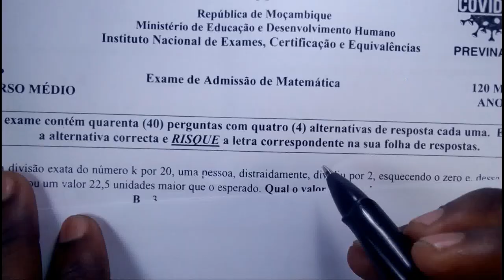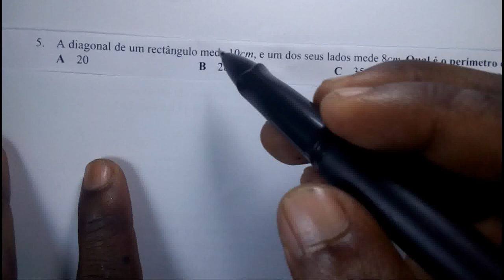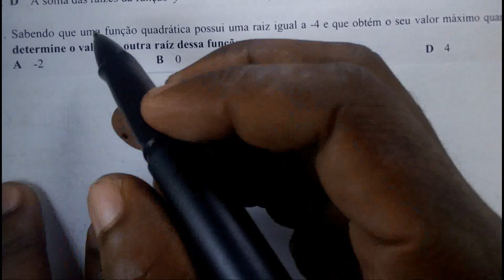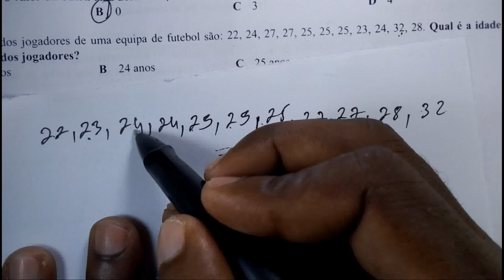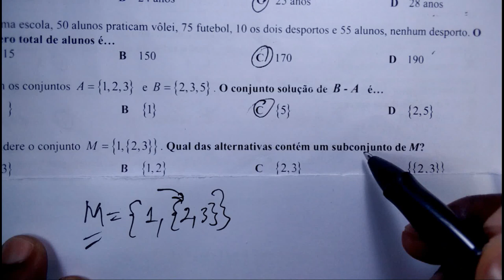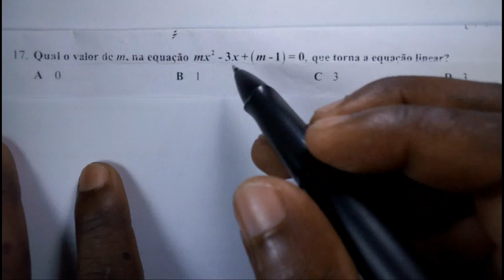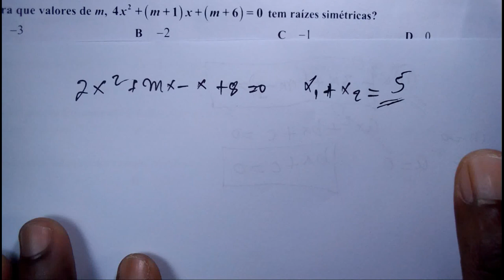CORREÇÃO de exame de admissão de MATEMÁTICA ETP 2021 (01 de 02)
Resolução de exame de admissão de física aos institutos indústrias de Moçambique 2021, nessa aula vamos aprender resolver exame de admissão de matemática aos institutos do ETP.
Nessa aula iremos resolver exame de admissão de física 2021 aos institutos técnicos do ETP, mas o que quer dizer com isso? é assim se você ai tens sonhos de fazer cursos técnicos ou contabilidade , gestão, eletricidade , mecânica industrial , mecânica auto etc.

Esse vídeo foi feito sim para você mesmo que seja para fazer exame de admissão para instituto de formação de professores ou qualquer curso que seja do nível médio já encontrou o vídeo certo... e agora leva ai papel e caneta componha a resolução...

Estes exames contem 40 perguntas de múltipla escolha, tem 4 alternativas em que apenas uma é correta, e nós vamos dividir em duas partes a primeira parte vai resolver de número 1 até 20 e a segunda parte as restantes 20 questões e daí finalizamos com a resolução acompanha aula...
Este exame é realizado em todo pais de Moçambique tais como:
Instituto industrial de Maputo, instituto Médio são Jose Lhanguege, Instituto comercial da Katembe, instituto industrial de comercial de computação Emilio Guebuza, instituto Médio de planeamento Física e Ambiente, instituto Agro- Industrial de Assis-Mesmo, Instituto Industrial e comercial da Matola, instituto Agrário da namaacha, instituto Agro-insdustrial da Moamba, instituto industrial e comercial de 7 de Setembro de Xai-Xai, instituto industrial de Inhamissa, instituto industrial e comercial Estrela dp Mar de Inhassoro,  instituto Médio politécnico de Massinga, instituto Industrial e comercial Eduardo Momdlane, instituto industrial e comercial da Beirra, instituto politécnico de Nhamatanda-ADPP, instituto industrial e comercial Joaquem Morra, instituto Agrário de Marera, instituto Agrário de chimoio, instituto industrial e comercial de nampula, instituto Agrario de Ribaue, instituto politécnico são Cipriano de Nacuxa, instituto politecinico cumunitario Femenino de Nacala-porto, instituto industrial de Carapira, instituto politécnico de Nacala –ADPP, instituto Medio politécnico de Murrupula, instituto polivalente de Marrere,instituto Agrario de Chimoio, instituto politécnico de Machaze, instituto industrial de Matundo, instituto Agrario de Mucuba, instituto agrário de Gurue,
Olá pessoal tudo bem sejam bem-vindos à mais aprendizagem com juli momade, esse canal tem por objetivo ajudar a você a aprender matemática e física duma forma simples para não perder conteúdos que estão sendo postados aqui semanalmente inscreva-se:

PLAYLIST PARA FICAR FERRA NA MATEMÁTICA E FÍSICA

Matemática IFP's e EPF's EFP 2020

Física ETP 2019